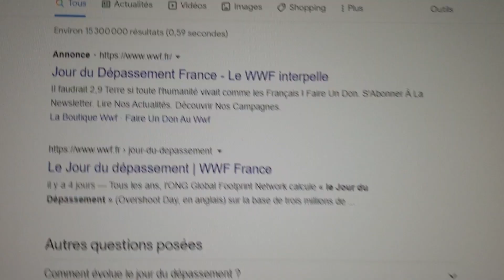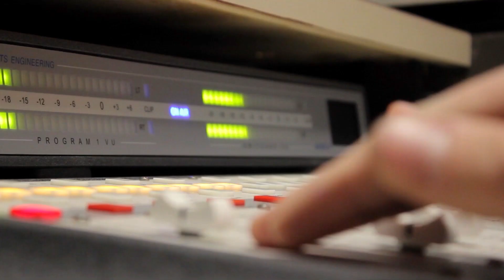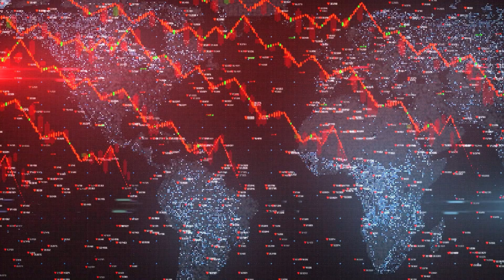POURRA-T'ON REPOUSSER LE JOUR DU DÉPASSEMENT ? (Reportage)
Un jour, il faudra vraiment faire quelque chose. Mais pas aujourd'hui.